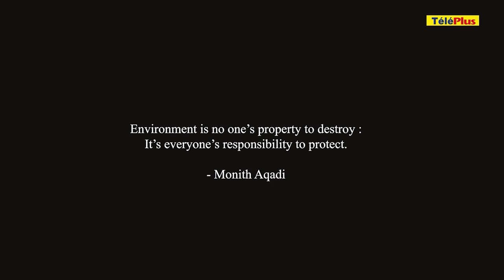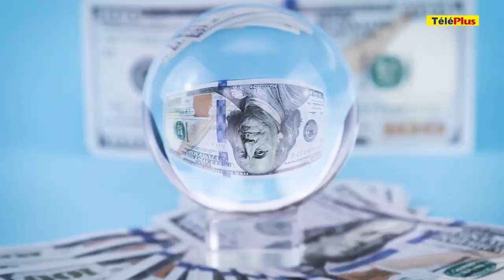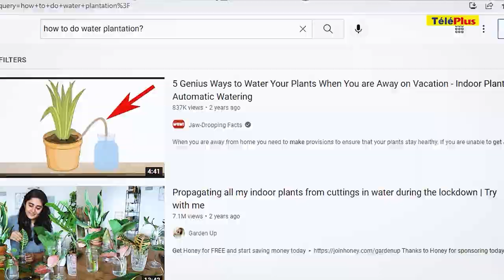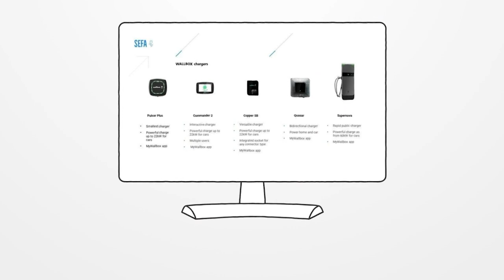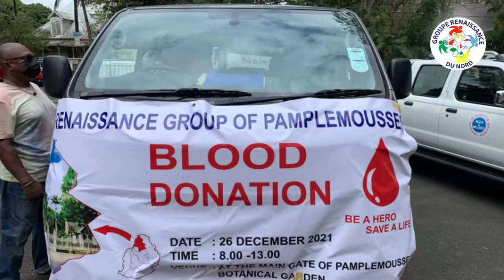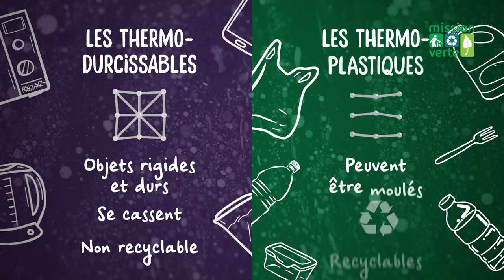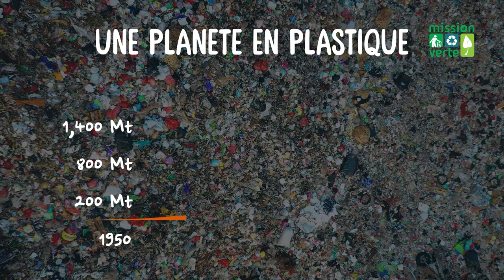Défi Vert : la plantation dans l'eau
Bien souvent, lorsque nous entendons parler de mode de vie durable, la plantation nous vient à l'esprit. Cependant, de nombreux facteurs empêchent les gens de cultiver des plantes. Par exemple : ils n'ont pas assez d'espace chez eux pour étaler de la terre ou l'achat de terre peut être décourageant.

C'est pourquoi, pour ce nouvel épisode, le Défi Vert, Défi Digital et TéléPlus, à l'occasion de la Journée mondiale de l'environnement, vous proposent une nouvelle façon de planter chez vous :  Deep Water Culture , c'est-à-dire, la plantation dans d'eau.

C'est Pooshan, propriétaire de Plants of My World, qui va vous expliquer les procédures et les avantages de ce système.

Réalisation de Sahana Jafer